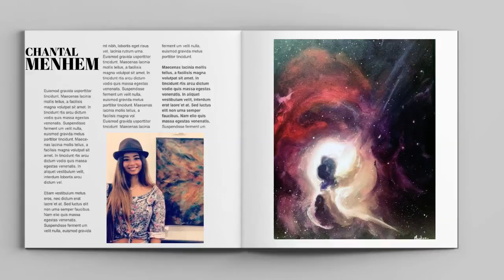Chantal Menhem: La Video Recensione "Full Art Immersion"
Chantal Menhem: La Video Recensione "Full Art Immersion", a cura del Critico d'arte Federico Caloi.